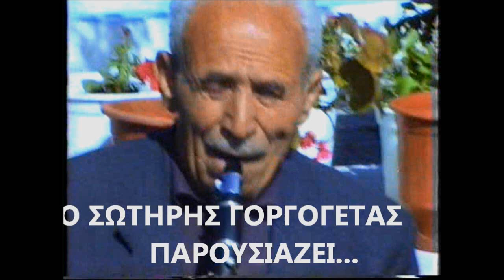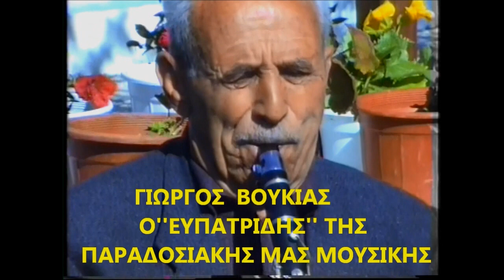ΘΕΛΩ ΝΑ ΠΑΩ ΣΤΟΝ ΤΟΠΟ ΜΟΥ - ΣΩΤΗΡΗΣ ΤΟΓΕΛΟΣ - ΓΙΩΡΓΟΣ ΒΟΥΚΙΑΣ - ΤΡΙΚΑΛΑ - 1997.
VIDEO ΤΟΥ ΣΩΤ. ΓΟΡΓΟΓΕΤΑ.10-11-1997. Ο ΓΙΩΡΓ. ΒΟΥΚΙΑΣ (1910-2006) ΕΙΧΕ ΚΑΘΑΡΑ ΔΙΚΟ ΤΟΥ ΠΑΙΞΙΜΟ ΚΑΙ ΔΕΝ ΕΜΟΙΑΖΕ ΜΕ ΚΑΝΕΝΑΝ. ΤΟΝ ΑΚΟΥΜΕ, ΜΕ ΤΟΝ ΣΩΤ. ΤΟΓΕΛΟ, ΣΤΟ ΚΑΘΙΣΤΙΚΟ ΤΡΑΓΟΥΔΙ ''ΘΕΛΩ ΝΑ ΠΑΩ ΣΤΟΝ ΤΟΠΟ ΜΟΥ''. ΕΔΩ ΠΑΙΖΕΙ ΣΕ ΗΛΙΚΙΑ 87 ΕΤΩΝ.